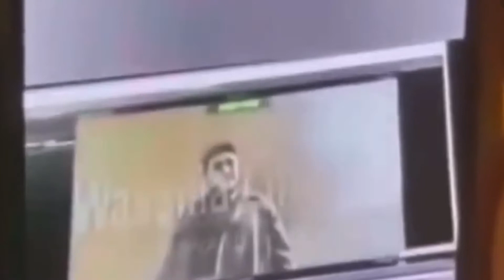1 YEAR AGO…